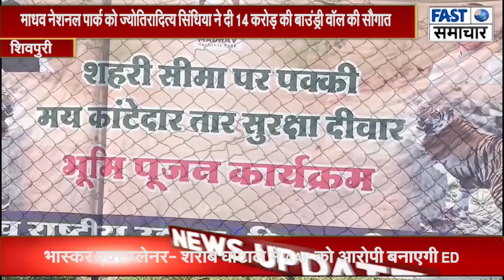माधव नेशनल पार्क को ज्योतिरादित्य सिंधिया ने दी 14 करोड़ की बाउंड्री वॉल की सौगात